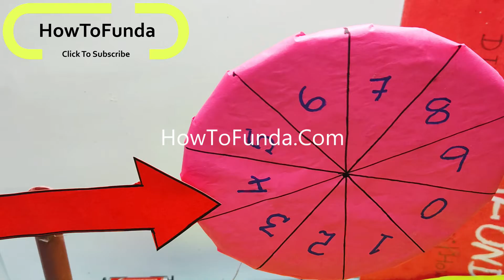probability math's working model for exhibition - diy - math's tlm | howtofunda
probability math's working model for project exhibition - diy - math's tlm | howtofunda

Short information :

A probability model is a mathematical model that is used to describe and analyze the likelihood of certain events occurring.

Probability models are based on the concept of probability, which is a measure of how likely it is that a particular event will occur.

Probability is typically expressed as a number between 0 and 1, with 0 representing an impossible event and 1 representing a certain event.

Probability models are used in a variety of fields, including statistics, finance, and computer science.

They are used to analyze and predict the outcomes of various events, such as the likelihood of a particular stock price moving up or down, the probability of a person contracting a particular disease, or the likelihood of a computer system experiencing a failure.

Materials Used :
Color Papers